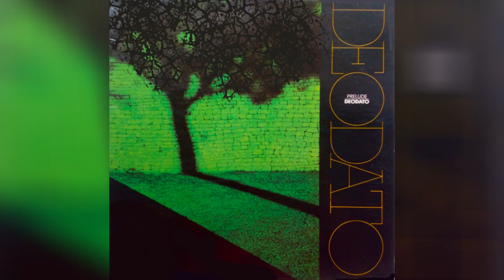Deodato - Also Sprach Zarathustra - Jazz-Funk Fusion 🦁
Album: Prelude 1973  Composed by – Richard Strauss
Deodato de Almeida is a Brazilian pianist, composer, arranger and record producer
Arranged By, Adapted By – Eumir Deodato
Soloist, Electric Bass – Stan Clarke
Soloist, Electric Guitar – John Tropea
Piano, Electric Piano – Eumir Deodato
Drums – Billy Cobham
Guitar – Jay Berliner
Bass – Ron Carter
Cello – Charles McCracken, Harvey Shapiro, Seymour Barab
Congas – Ray Barre
Engineer, Mastered By – Rudy Van Gelder
Flute – George Marge, Hubert Laws, Phil Bodner, Romeo Penque
French Horn – Jim Buffington, Peter Gordon
Percussion – Airt
Trombone – Bill Watrous, Garnett Brown, George Strakey, Paul Faulise, Wayne Andre
Trumpet – Joe Shepley, John Frosk, Marky Markowitz, Marvin Stamm
Viola – Al Brown, Emanuel Vardi
Violin – David Nadien, Elliot Rosoff, Emanuel Green, Gene Orloff, Harry Lookofsky, Max Ellen, Paul Gershman